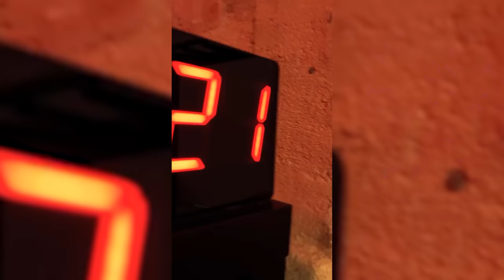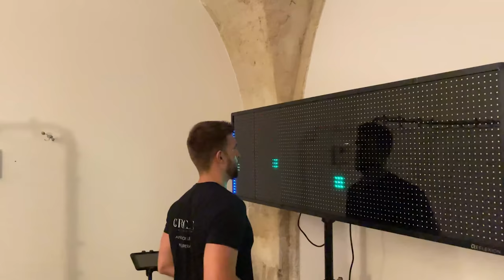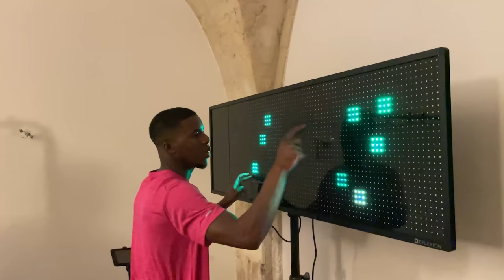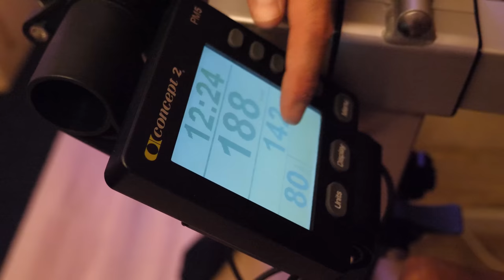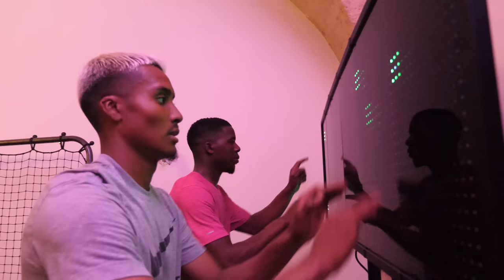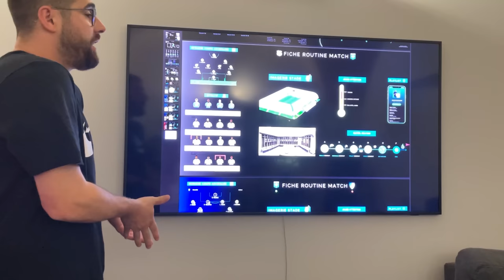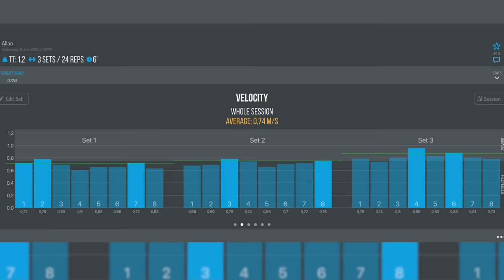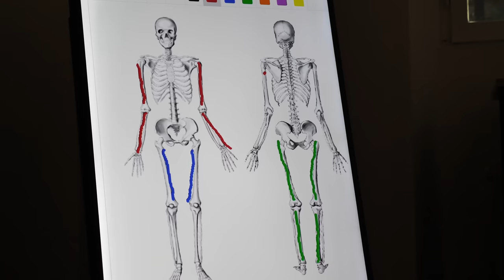CES FOOTBALLEURS AMATEURS PEUVENT-ILS SIGNER PRO ? OVDF Ep.1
Yo la TiFamily ! Aujourd'hui on vous présente notre nouvelle série : OVDJ. Nous allons accompagner Yaya et Allan à la recherche d'un club dans l'optique de pouvoir vivre du foot. On espère que ça vous plaira !

Et comme on dit chez nous, d'ici là,